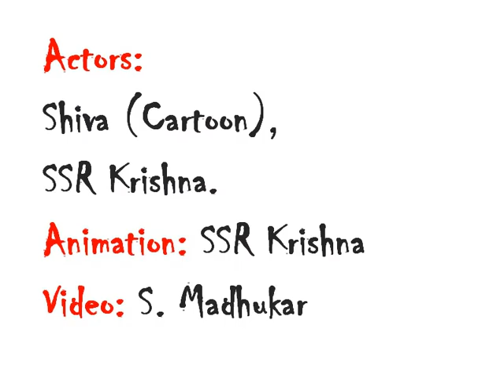SSR Krishna and Shiva cartoon